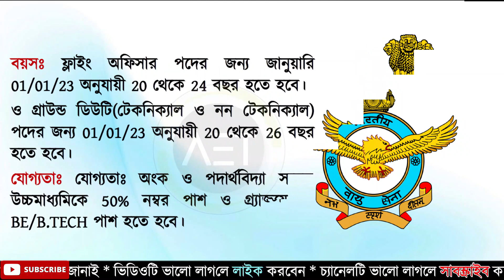INDIAN AIR FORCE RECRUITMENT 2022 | AFCAT 2 | ভারতীয় বায়ু সেনাতে বিভিন্ন পদে নিয়োগ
About this video:
INDIAN AIR FORCE release a  notification about AFCAT 2. In this video the detail notification  is discussed.
Related Keywords-
INDIAN AIR FORCE RECRUITMENT 2022
AFCAT 2 notification
ভারতীয় বায়ু সেনাতে বিভিন্ন পদে নিয়োগ
indian air force job 2022
indian air force vacancy 2022
সরকারি চাকরির বিজ্ঞপ্তি
সরকারি চাকরির নটিফিকেসন
চাকরির খবর
wb govt jobs 2022 in india,
kolkata government jobs 2022,
government jobs 2022 all over india
engineering job vacancy 2022
latest engineering job vacancy 2022
engineering job vacancy 2022 notification
engineering job notification  2022
engineering job recuitment  2022
2022 government jobsall over india
 job vacancy 2022 in all over india
2022 govt job vacancy
upcoming west bengal government job, west bengal government job news,wb government jobs 2022, wb government job, wb government new recruitment, west bengal government job recruitment 2022,
west bengal job, west bengal job news, west bengal job vacancy 2022, west bengal job update,west bengal recruitment 2022, west bengal recruitment news, west bengal recruitment notice, west bengal recruitment,
new job vacancies 2022, new job notification
Govt Job 2022 West Bengal
West Bengal Govt Jobs 2022
West Bengal All Govt Job Vacancy 2022
WB All Government Job News 2022
Latest Job News Today 2022
Latest Job Updates 2022
WB Latest Job Updates 2022,
WB Government Job Updates Today,
Central Govt Latest Job Updates 2021,
afcat 2 notification 2022
afcat2 official notice
afcat2 details update